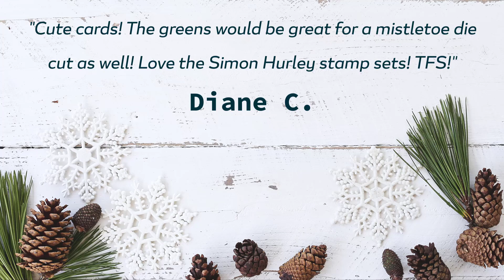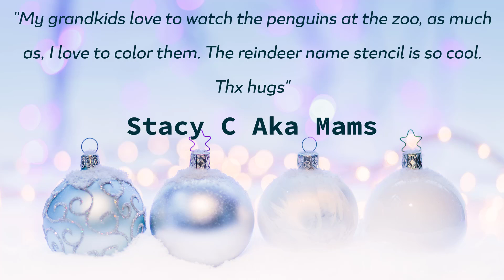Happy Holidays With Stencils Giveaway WINNERS!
Congratulations to all of the winners from the Craft Collabs Happy Holidays with Stencils Video Hop! If you see your name in the video, send an email with "Craft Collabs Prize Winner" in the subject line to:

to collect your A Colorful Life Designs Gift Certificate!

Confirmation emails must be received by November 1.

If you didn't win, you can still collect a $5 store credit by completing a 10-question survey at ACLD

Thank you for joining us for this fabulous holiday hop! And, thank you for supporting YouTube crafters!

Winners:

- Diane C
- Charlisa's Crafty Corner
- Susan Carlson
- Allison Kulka
- TheBeccajb
- Carol Ann Feltus
- Stacy C Aka Mams
- Anna Dowdy
- 1happiechappie
- Joy McCoy